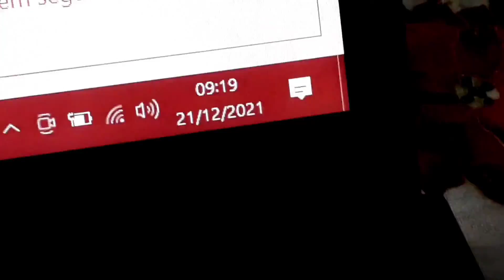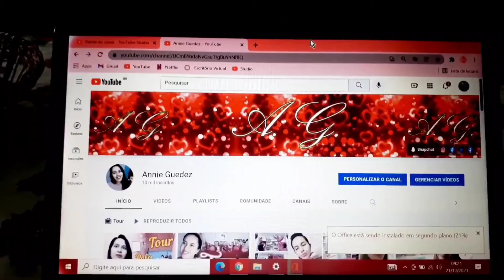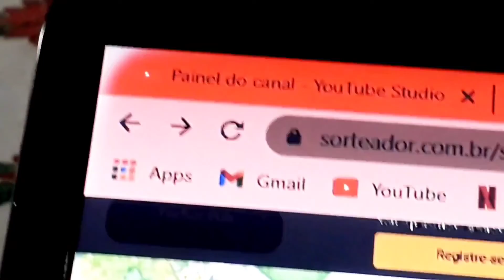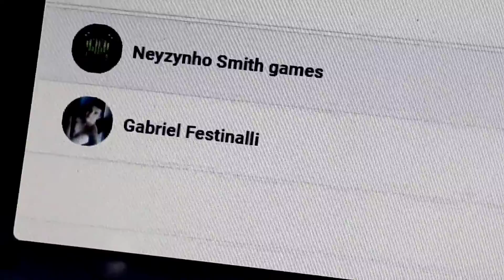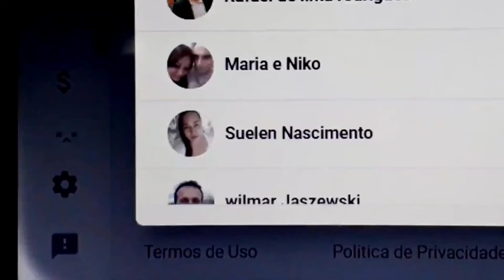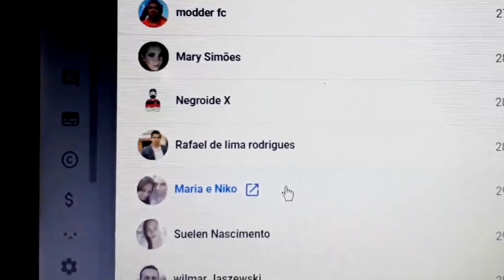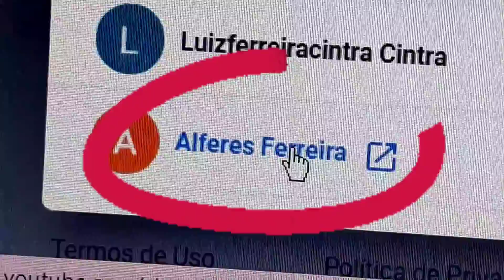Anulado/resultado do sorteio - Annie Guedez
Anulado Ganhador(a) do Sorteio - Annie Guedez